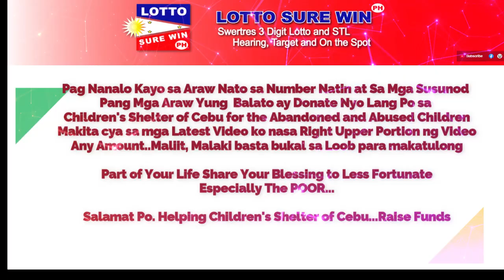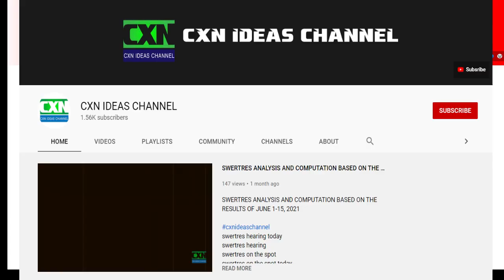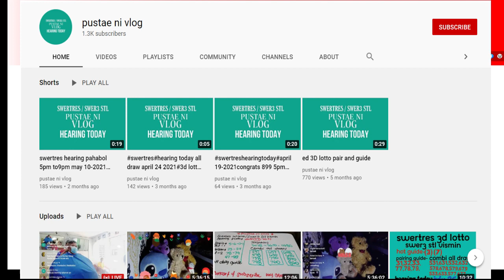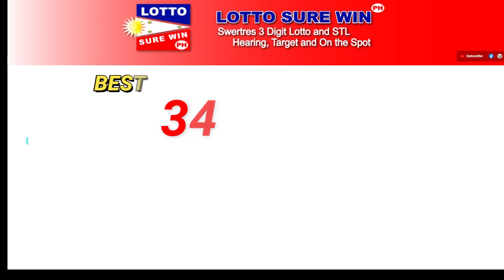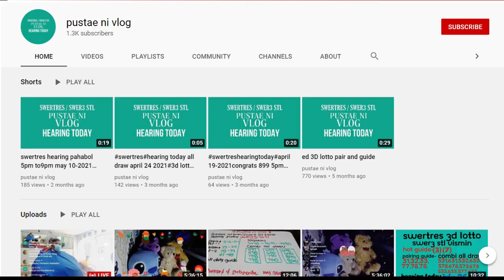SWERTRES HEARING 5PM-9PM PAHABOL | SWERTRES SUREWIN, PABUNOS AND ON THE SPOT TODAY DECEMBER 5, 2022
Swertres Today  DECEMBER 5, 2022
Swertres Today  DECEMBER 2022
Swertres Hearing DECEMBER 5, 2022
Swertres Hearing DECEMBER 2022
Swertres Target DECEMBER 5, 2022
Swertres Target DECEMBER 2022
Swertres Hearing
lottosurewinph
Win Swertres
Swertres Sure Win
Swertres Surewin
Swertres Target
How to Win Swertres
swertres result
swertres result today
swertres results
swertres hearing
swertres guide
swertres today
swertres
swertres philippines
swertres probables
swertres tips
swertres guide
pcso lotto